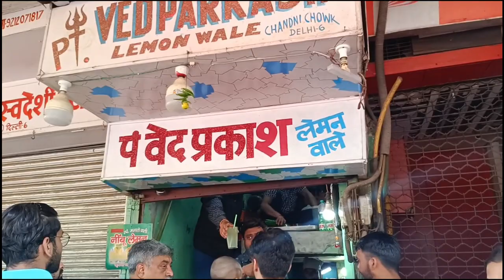Summer Drink |Masala Lemon Soda |Pt. Ved Prakash Lemon Wale,Chandni Chowk|Street Food India |Sikanji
Hello Friends,
Today, I visited the famous shop of Lemon soda and that is Pt VED PRAKASH LEMON WALE in Chandni Chowk, Old Delhi. The price of Lemon soda per glass is Rs. 25 which is very pocket friendly. It was so refreshing to have Lemon Soda.
125 years old shop Pandit Ved Prakash Lemon Wale is serving the best lemon or Banta soda in Chandni Chowk. Excellent taste and a very nominal price.
They also sell small bottle of Sikanji which you can take with you away and consume as per your requirement or craving.
The shop is located on busy roads of Chandni Chowk. And despite being in the midst of the crowded street, their shop manages to serve chilled and tasty Masala Shikanji to hundreds of people every day.

Their Masala Banta is sweet and salty and is sold for Rs 25 per glass.

Address: Chandni Chowk Rd, Katra Nagpuri, Katra Asharfi, Old Delhi, New Delhi, Delhi 110006

Thanks
Bindass Hungry Beasts team